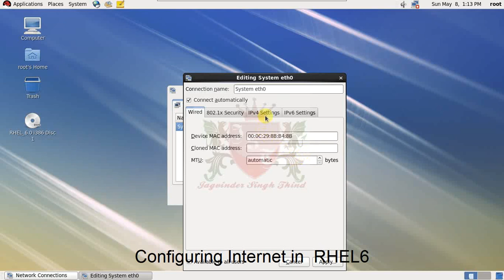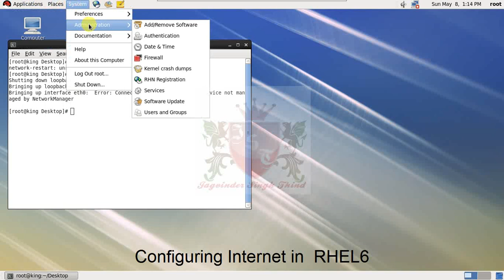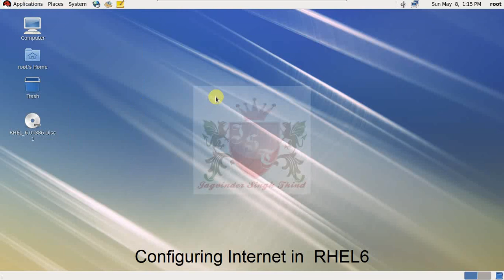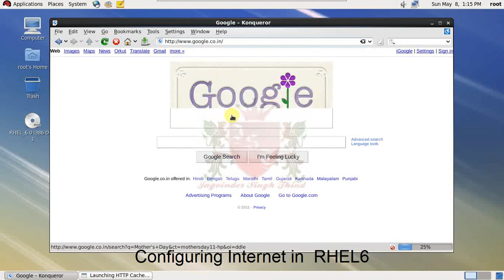✅ How to configure Internet on Redhat Enterprise Linux 6 | RHEL 6 in Hindi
In This Video in Hindi Jagvinder Singh Thind shows How to configure Internet on Redhat Enterprise Linux 6 (RHEL 6) in Hindi in Virtualbox. This video also shows solution to Bug 83113 Error while starting network service soon after fresh installation Bringing up interface eth0: Error: Connection activation failed: Device not managed by Network Manager